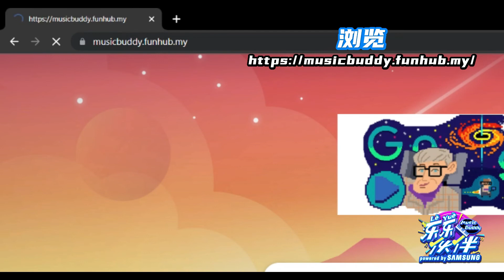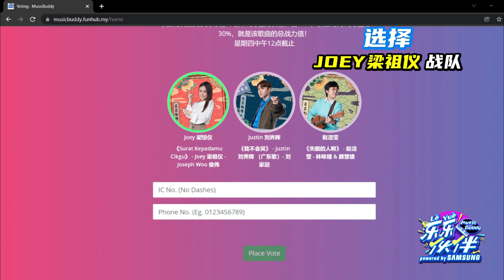【乐乐伙伴】JOSEPH俊伟幕后特辑 第三集丨MCO在家太得空？！结果爱上音乐+影片制作！！深藏秘密----遭遇言语霸凌？？！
【乐乐伙伴】
JOSEPH俊伟幕后特辑

第三集
0:00 开场
0:12 创作背景&故事
4:26 《乐乐伙伴》开会片段
4:52 投票指南

点击一下网址为 JOEY梁祖仪战队 投上一票吧！

2 点击马上投票
3 登入google或fb账号
4 选择JOEY战队的【SURAT KEPADAMU CIKGU】JOSEPH俊伟
5 填写身份证号码和电话号码
6 点击“PLACE VOTE” 和 “OK”
7 成功投票